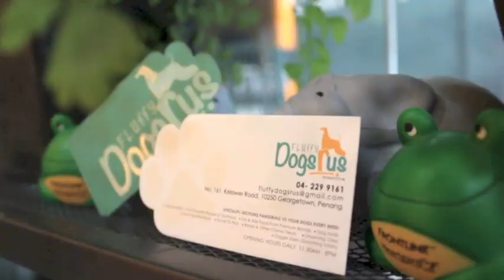FLUFFY DOGS R US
The new launch video for FLUFFY DOGS R US.
We provided Cat's Hotel, Dog's Hotel, Day Care, Grooming, Puppies and Kitten for sales.
We have variety of dogs products , dogs treats, dogs treatment, dogs acceseries and many more.
We have variety choices of cats products, such as shampoo, cat trees, cats food, cats toys and many more.
Our Address : No. 161, Jalan Kelawai, 10250, Penang.